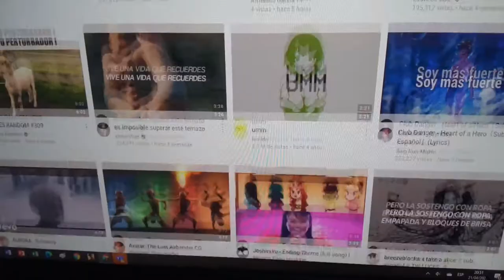Aparezco en la portada 😍😍😍😍 ʕ•́ᴥ•̀ʔっ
╔╝(¯`v´¯)
╚══`.¸.[Suscriptores]